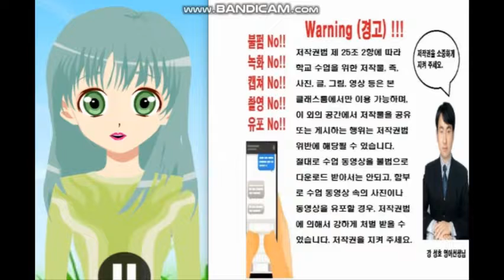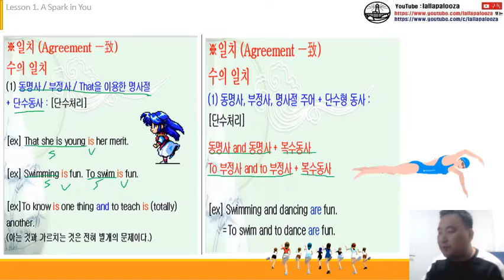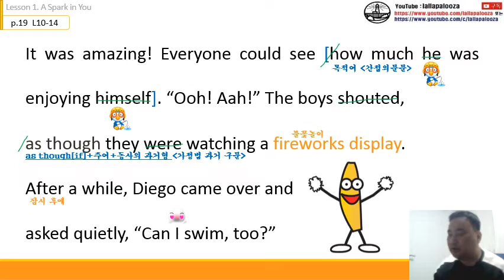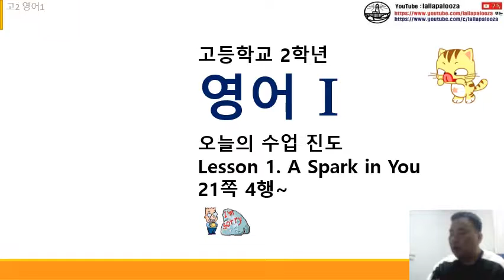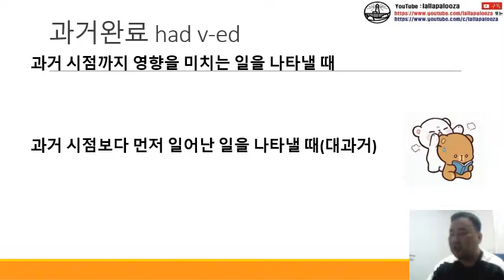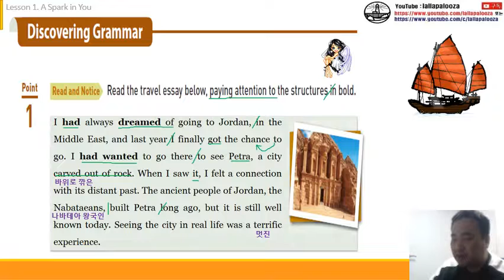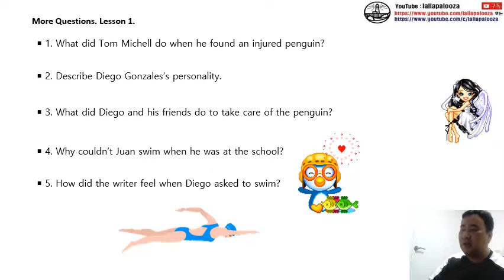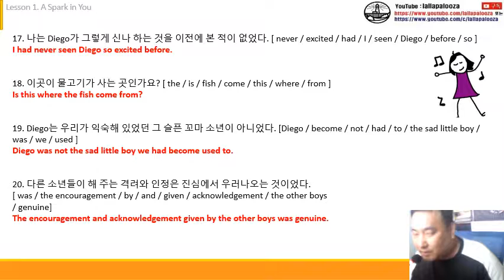[능률]영어1-1과 수업 동영상(통파일)